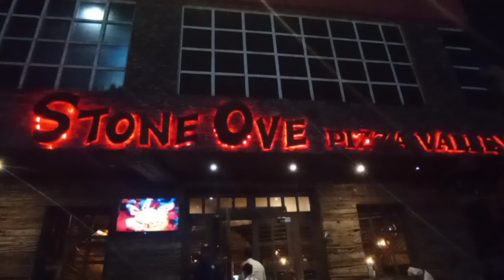Mini Vlog || Laptop distribution, NUML, university student, pizza party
This is a mini vlog of me getting a laptop from Prime Minister's Laptop Scheme 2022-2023. I hope you like the video.